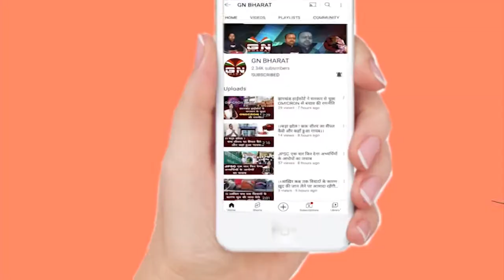Pakur || विशाल रैली में जुटे पहाड़िया जनजाति, कहा हमारा अस्तित्व खतरे में